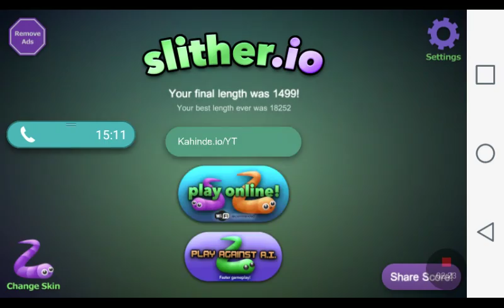Slither: Kahinde And Joshua Sucks!!!!!!!!!